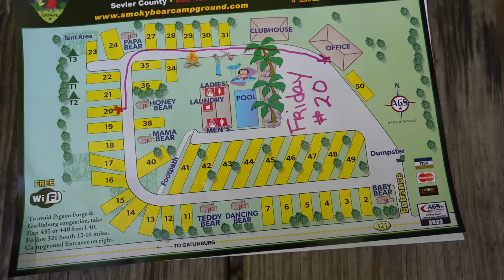Smoky Bear Campground & RV Park Gatlinburg Tn: Hotdogs, S'mores & Fireside Chat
✅→ OUR SMOKY MOUNTAIN TRAVEL PLANNER!
Send mail:
Fridays Forever

0:00 Arrival and our campsite
0:45 Smoky Bear Campground Tour in Gatlinburg Tennessee
5:24 Campsite tour
6:55 Dinner plans
7:13 Hotdogs and S'mores at campsite in the Smokies
11:13 Talking about growing up in the 70's and how things were
16:57 Valerie's share's her story of God
20:49 Our thoughts about Smoky Bear Campground in Gatlinburg along with breakfast